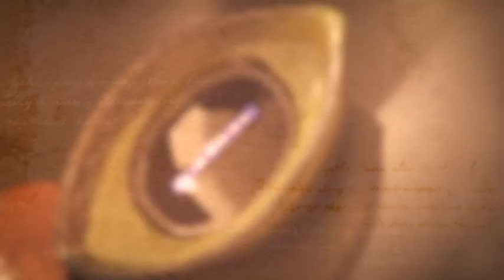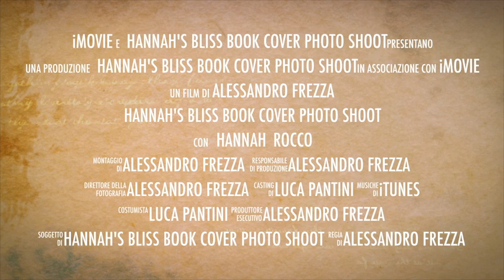Hannah's Bliss Book Cover Photo Shoot Video - Rome, Italy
for news and updates.

Get a behind the scenes sneak peek at the making of my next book cover. Italian model Luca Pantini and Italian fashion photographer Alessandro Frezza give us a glimpse at the photo shoot (done in Rome, Italy) for the book cover of my upcoming romance novel Hannah's Bliss, the 3rd installment in my Windy City Nights series.

We met Hannah and Rocco in my debut, On the Ropes and sparks flew. They returned in The Warrior's Whisper as strong supporting characters. Now in Hannah's Bliss, releasing in March, Rocco and Hannah get their own steamy happily ever after.

Make sure to get caught up on the story line before Hannah's Bliss releases.